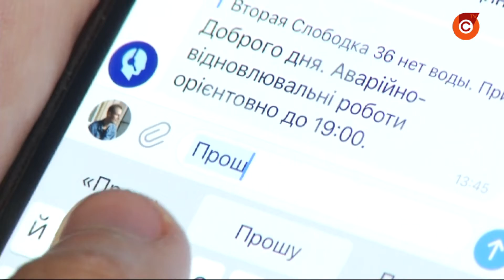Как оформить обращение в мессенджере Контакт-центра 15-55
Опасные сосульки, отсутствие электричества и другие коммунальные проблемы. С жалобами в контакт-центр можно обратиться с помощью смартфона. Как оставить запрос и какие услуги можно получить?